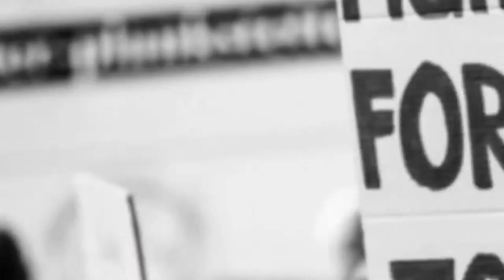ಕೆಂಪೇಗೌಡ ಸಮುದಾಯ ಭವನವನ್ನು ಉಚಿತ ಕರೋನ ಕೋವಿಡ್ ಸೆಂಟರ್ ಆಗಿ ಪರಿವರ್ತಿಸಲಾಗಿದ್ದು ಕೆ.ಗೋಪಾಲಯ್ಯ, ಚಾಲನೆ ನೀಡಿದರು.